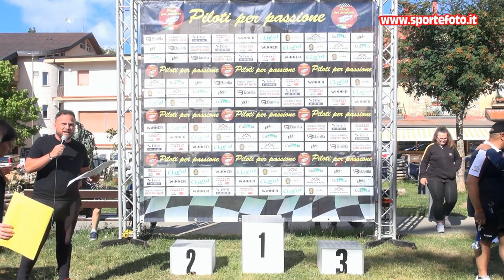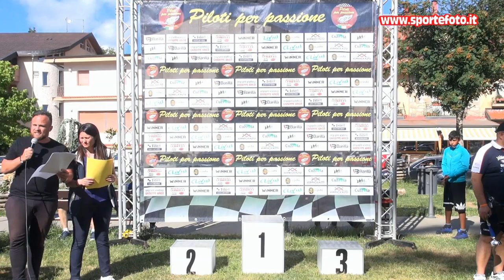Vincenzo Romeo - 6` Slalom di Gambarie (RC) 10-07-2022